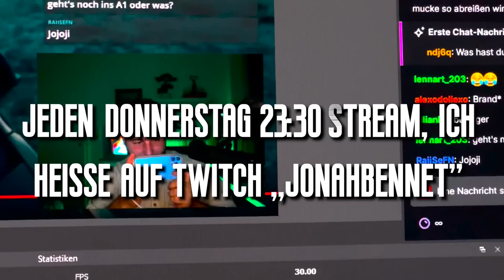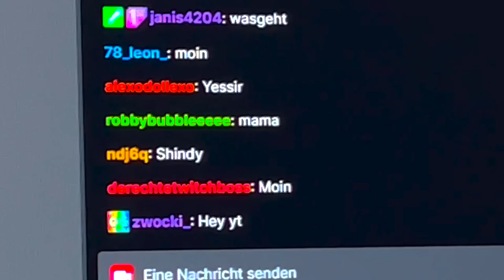Neue Wohnung in Hamburg & stabile Einweihung 😤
In diesem Vlog nehme ich euch mit auf meine Arbeit in Hamburg, wir sind in Lübeck auf einem Geburtstag von einem Kumpel Party machen und ziehen dann nach Hamburg in meine Wohnung!